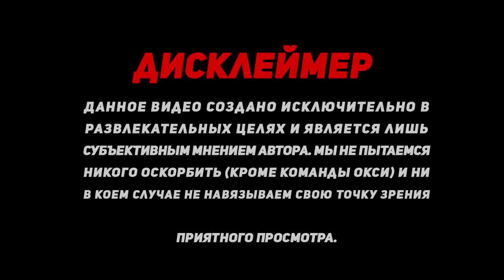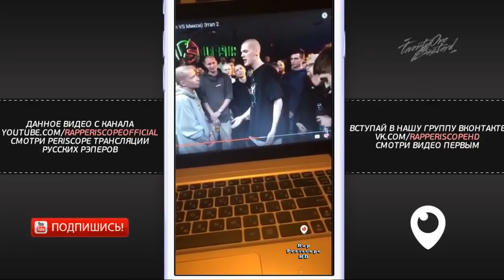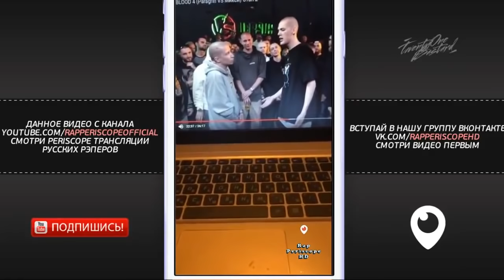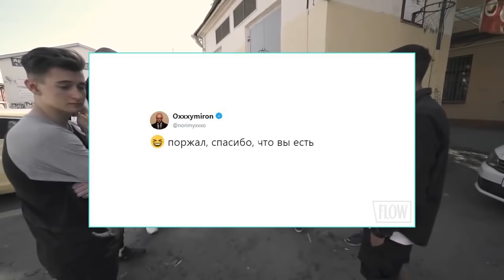КАК МИКСИ ПРЕДАЛ ОКСИМИРОНА | СЛАВА КПСС & МИКСИ - МЫ ИЗ АНТИХАЙПА